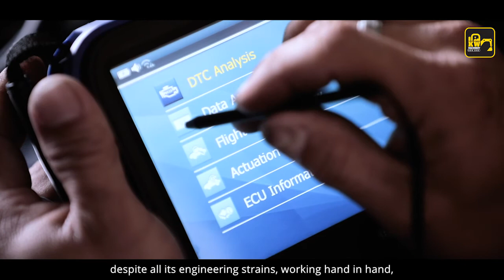KW Machinery BOW Introduction Video HD